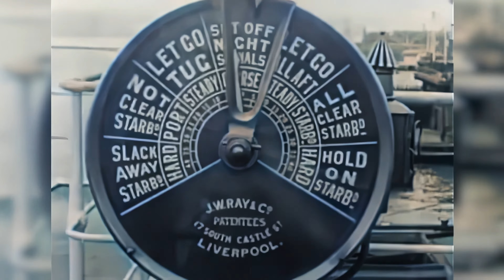Titanic Leaving Belfast, 1912. Remastered with neural networks.